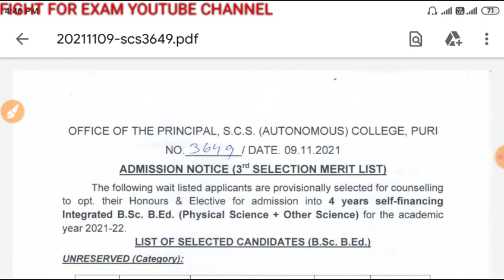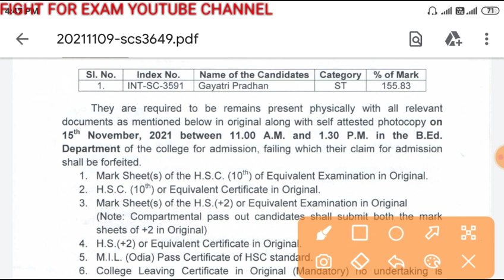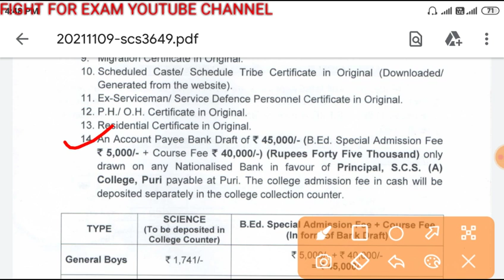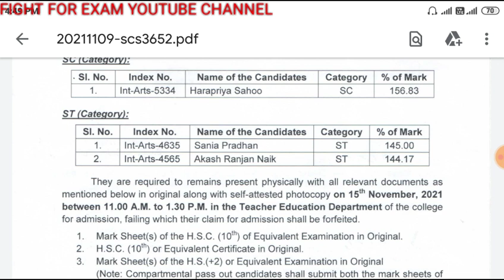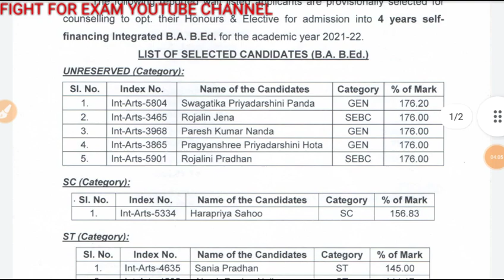Integrated B.Ed 2021|B.A B.Ed B.Sc B.Ed Full Details|SCS Autonomous College,Puri 3rd selection list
In this video I have explained the complete information regarding the Integrated B.Ed 2021|B.A B.Ed B.Sc B.Ed Full Details|SCS Autonomous College,Puri 3rd selection, cutoff, admission process, document required for verification in details...